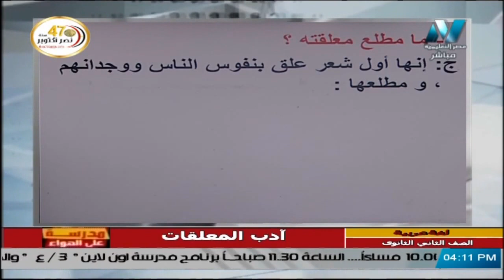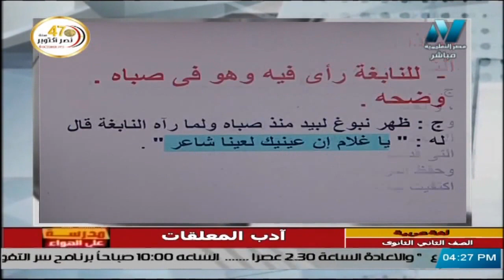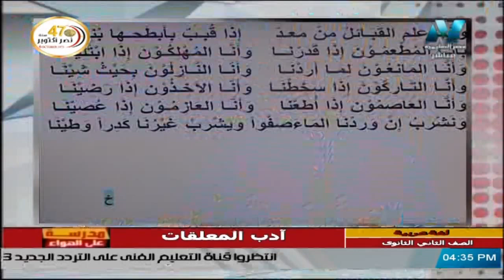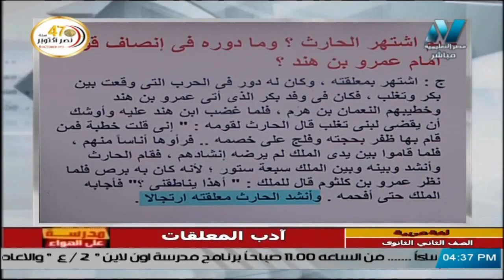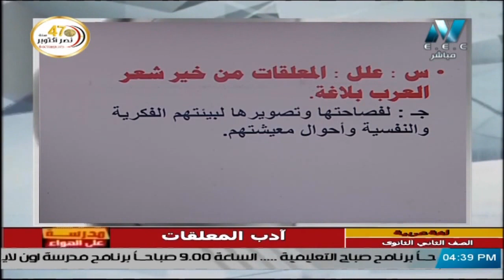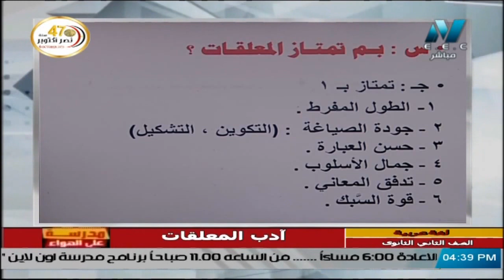شرح ادب المعلقات || لغة عربية 2 ثانوي 2021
جزء من حلقة لغة عربية للصف الثاني الثانوي 2021 - الحلقة 8  - أدب المعلقات & بلاغة المحسنات البديعية